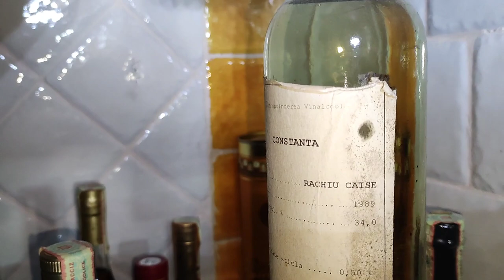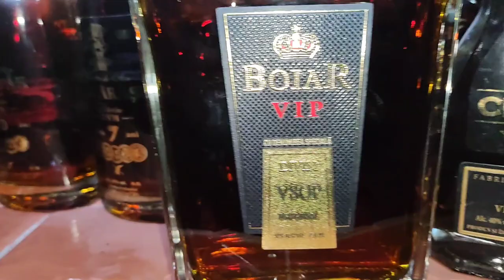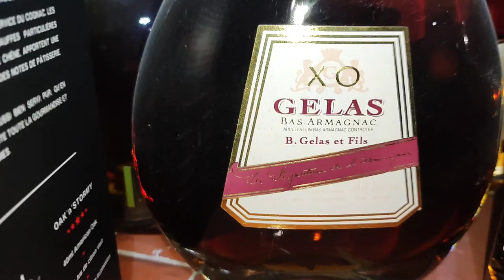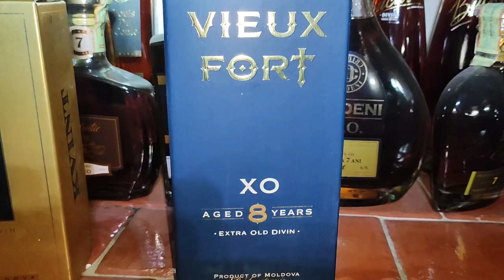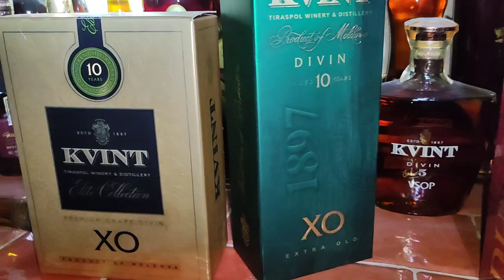Colecția mea de Cognac.Interzis minorilor și celor cu darul băuturii.